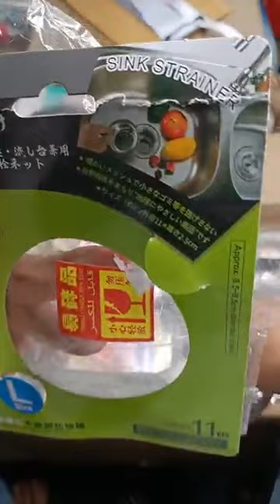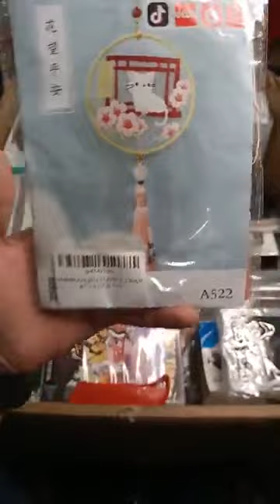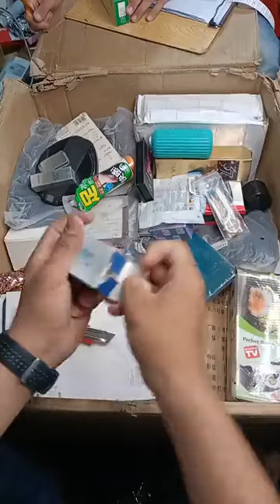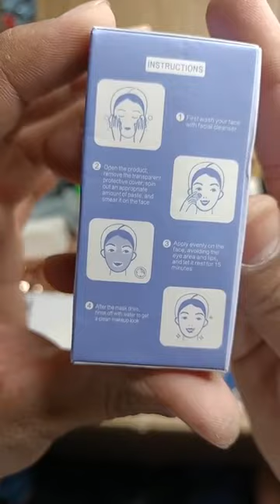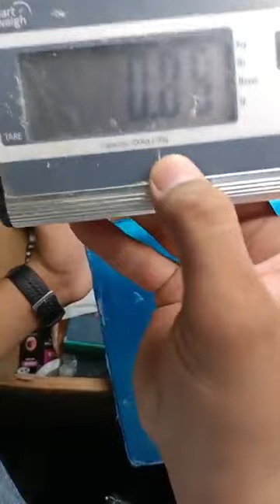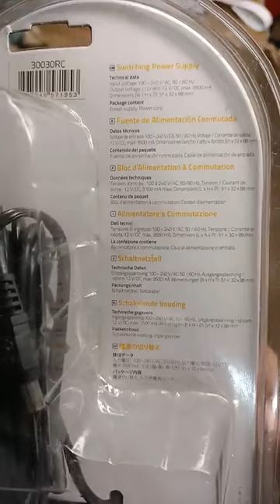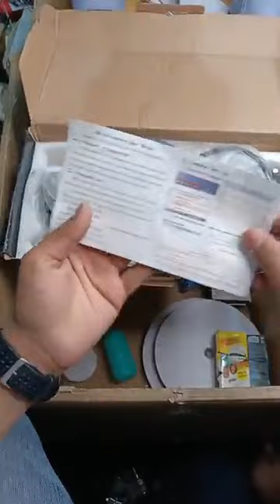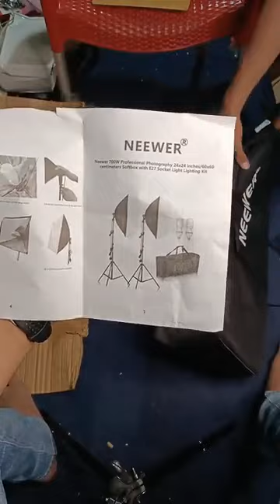container items 22.06.2022 Rana Adnan